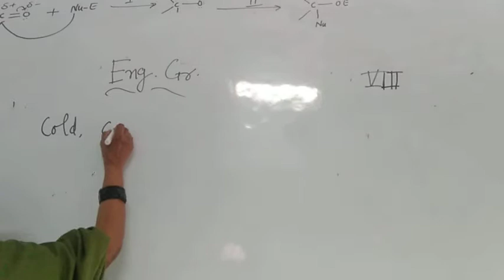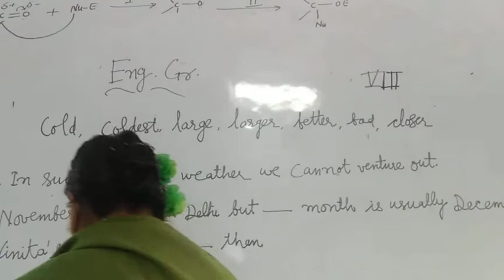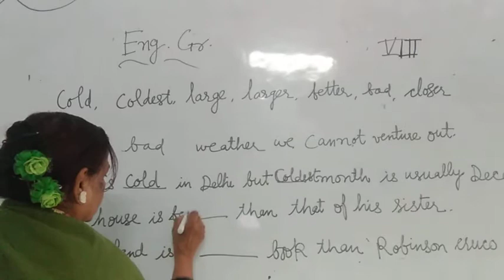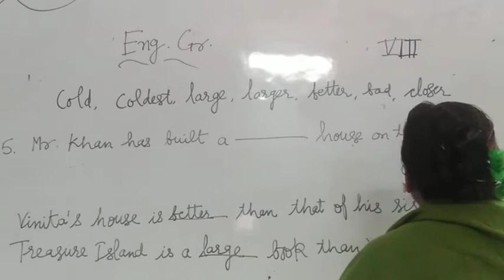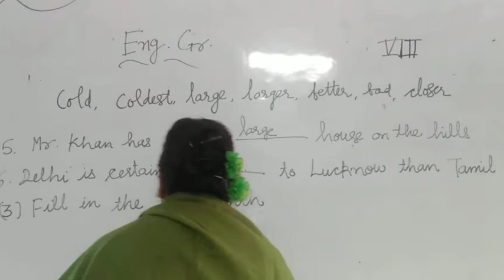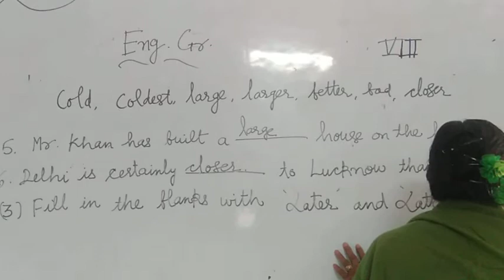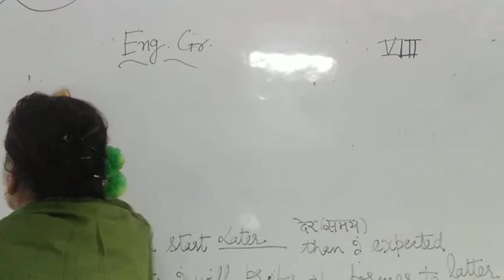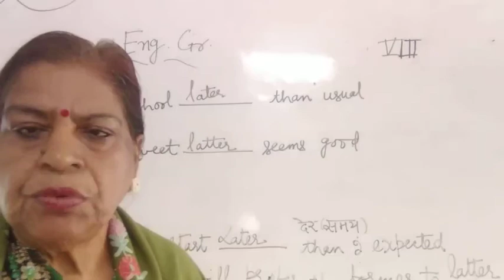CLASS VIII SUBJECT ENGLISH GRAMMAR